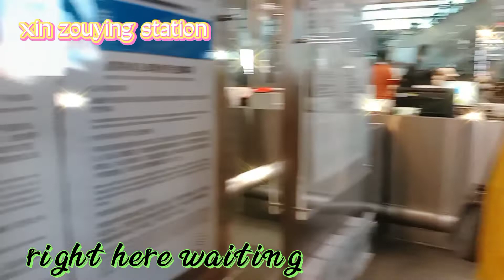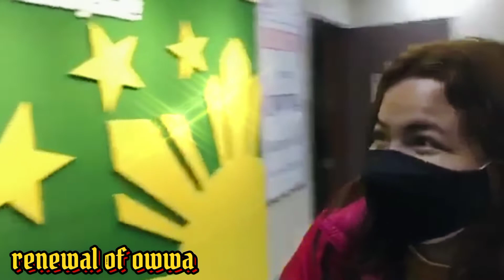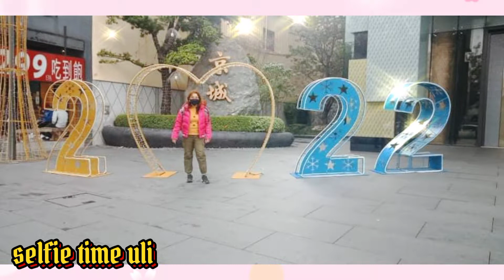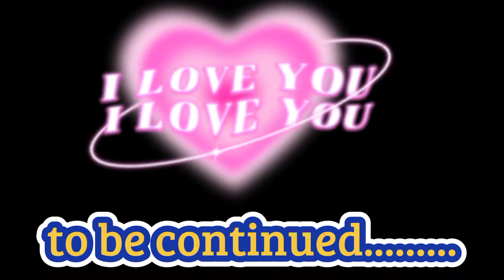OWWA RENEWAL AT MECO POLO KAOSHIUNG